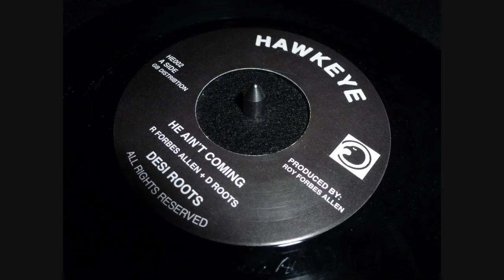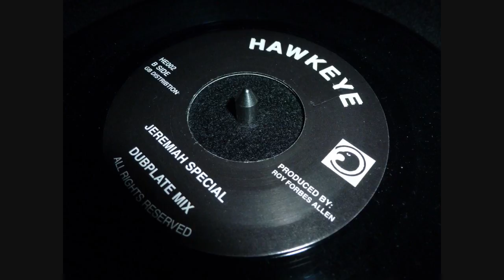Desi Roots - He Ain't Coming / Jeremiah Special (Dubplate Mixe)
Label : HAWKEYE